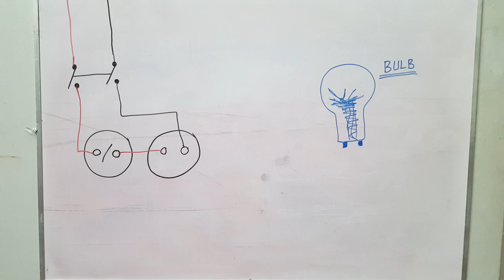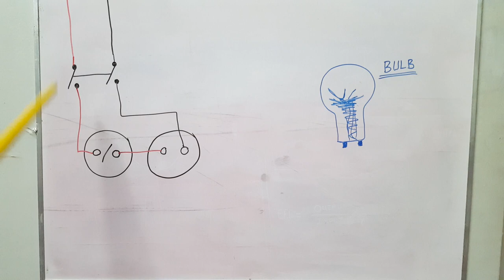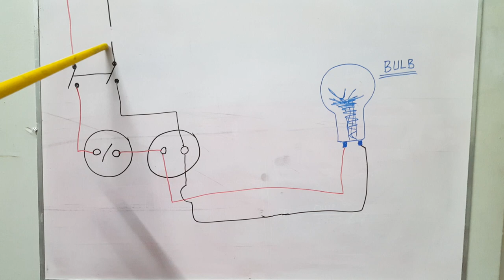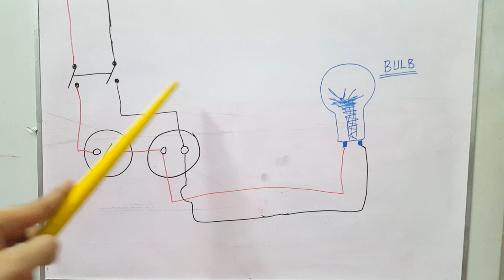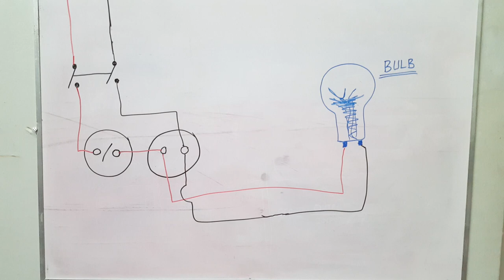What does mean by Phase Return? Phase aur neutral me kya farq he.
Phase aur neutral me kya antar he. Why tester shows phase in neutral wire.